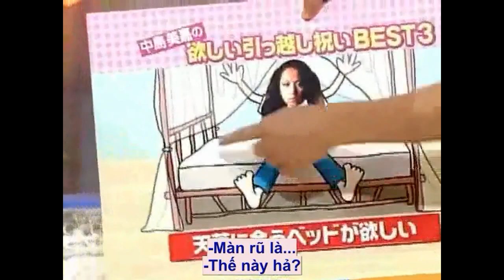WILL (Live 2002) - Mika Nakashima 中島美嘉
Nguồn: Kumonoito.net
"WILL" là đĩa đơn thứ 5 của Nakashima Mika, phát hành ngày 21/08/2002, được dùng làm nhạc phim truyền hình "Tentai Kansoku". Đĩa đơn đạt vị trí thứ 3 trên BXH Oricon với 144,771 bản được tiêu thụ, và album TRUE phát hành 3 tuần sau đó cũng đứng hạng nhất trên BXH, tiêu thụ được 1,172,110 bản.
Một ca khúc nổi tiếng về những vì sao của Mika-chan.
**Một vài thông tin liên quan:
NSX phim truyền hình "Tentai Kansoku" bị ấn tượng bởi giọng hát của Mika nên đã đề nghị hát theme song. Họ bình luận: "Chúng tôi nhớ rõ rõ lần đầu nghe bản thu, mọi người đều cảm động bởi giọng hát của cô ấy. Và chúng tôi hoàn toàn tin rằng bài hát sẽ bán rất tốt". Năm ấy giám đốc âm nhạc của Mika chị Haino Aiko cũng viết trên blog:
"Phần thu âm diễn ra trôi chảy và đi đến giai đoạn cuối cùng. Bài hát đã hoàn thành và phần kỹ thuật cũng xong. Tôi nói cô ấy về nhà được rồi. Nhưng khi các staff nghe lại sau khi nghỉ 1 lúc, lại có cảm giác chưa tới. Kết quả giống nhau dù nghe nhiều lần đi nữa. Cuối cùng chúng tôi quyết định thu lại, nâng lên nửa tone. Rồi gọi cô ấy quay lại phòng thu. Cô ấy đã về nhà nhưng khi được gọi thì vẫn đi ngay và bắt đầu hát lại mà không hề tỏ ra khó chịu. Kết quả là sắc thái của bài hát đã thay đổi đáng kể và được tái sinh như một bản ballad theo hướng trưởng thành hơn".
Haino Aiko-san cũng viết thêm: "Mùa xuân năm 2002, nửa năm sau khi debut tôi bắt đầu làm việc với tư cách là nhân viên sản xuất âm nhạc. Tôi đã gia nhập đội ngũ sản xuất 4 đĩa đơn của cô ấy. Dù sở hữu cơ thể mảnh mai, giọng hát khỏe của cô ấy lại khiến người khác ấn tượng". Đĩa đơn thứ 4 "Helpless Rain" được phát hành ngày 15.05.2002. "Trong lúc thu âm bài hát, cô ấy cố hát đi hát lại để nghe rõ mỗi một từ trong lời bài hát. Tôi nghĩ thái độ "kiên quyết" với âm nhạc là lý do cô thu hút lượng lớn sự ủng hộ đến từ chính những cô gái trạc tuổi mình".
Cùng thời điểm đó, Mika-san được đề nghị 2 công việc cùng lúc. "Một là diễn xuất trong phim truyền hình "Thám tử Hama Mike" bắt đầu từ tháng 7/2002. Và một là hát ca khúc chủ đề cho phim truyền hình "Tentai Kansoku" cũng bắt đầu tháng 7 ("WILL"). Cô ấy nhận cả 2 việc trên như một thử thách để có thể tiến xa hơn trong vai trò là ca sỹ kiêm diễn viên". (Khoảng thời gian 3 tháng từ T7 đến T9.2002, chị xuất hiện trong 19 chương trình và 1 live show, kiểu như những ngày "trong mơ" với fans khi gặp hoài). FYI, Nam chính của Thám tử Hama Mike là tài tử nổi tiếng Masatoshi Nagase viết lời tri ân lên trang web chính của phim như sau:
"Gửi những khán giả yêu thích phim Hama Mike. Xin cảm ơn mọi người rất nhiều. Nhờ ơn mọi người, chúng tôi đã hoàn thành series phim này. Hama Mike thuộc về mọi người. Xin cảm ơn vì rất nhiều sự quan tâm, cảm ơn về rất nhiều thứ. Tôi rất biết ơn.
Và... Gửi Hama Akane là Nakashima Mika-san,
Anh không thể cưỡng lại tình cảm trong quá trình quay phim. Anh luôn nghĩ em thực sự là em gái ruột của anh. Rất vui vì gặp được em. Anh nghĩ em là cô gái hay suy nghĩ quá nhiều. Anh muốn xem em diễn xuất nhiều hơn nữa. Nếu không có em trong phim này thì thật lãng phí...Xin cảm ơn em từ trái tim." (Ngoài ra còn có lời nhắn cảm ơn những diễn viên khác nữa).
Lives & Talks từ các chương trình:
-Hey! Hey! Hey! 5/5/2002
-Music Station 1/4/2005
-Digital Dream 1/12/2002
-Popjam 28/11/2002
-Best Artist 30/12/2002